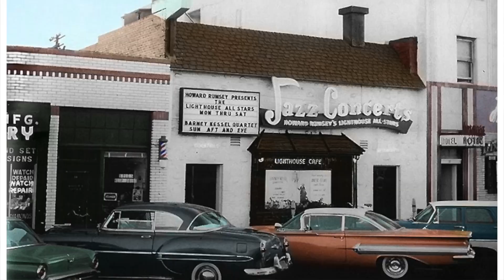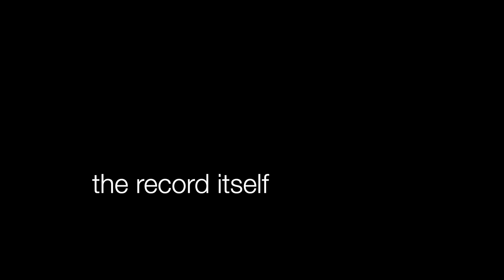Bud Shank With João Donato - Bud Shank And His Brazilian Friends (Episode 333)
Story and review of Bud Shank's excellent jazz - bossa nova crossover record from 1965. Shank's work with Laurindo Almeida in the early 1950s in Los Angeles had unknown to him been an inspiration to bossa innovators like Antonio Carlos Jobim and João Gilberto. Years later he met them in Rio and learned of his influence. Back in LA, he made a classic bossa record. 4.5 out of 5 stars.